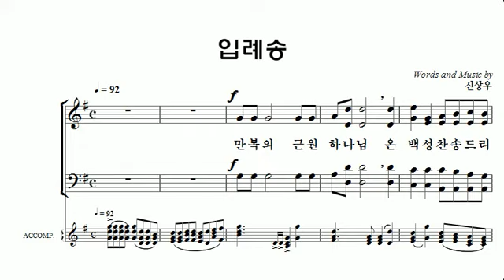[중앙아트] 중앙성가 35집 32. 입례송 합창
35집 32. 입례송 – 작곡가 신상우